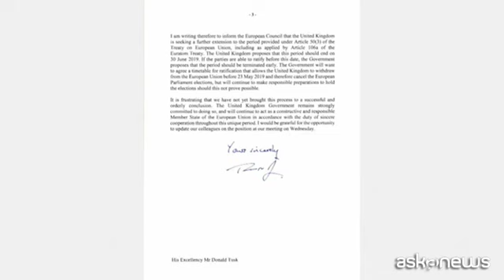Brexit: May vuole un rinvio fino al 30 giugno, Ue propone 12 mesi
Londra, 5 apr. (askanews) - Theresa May ha chiesto all'Unione Europea un ulteriore rinvio della Brexit, al 30 giugno. Lo ha fatto in una lettera scritta in cui specifica che se i parlamentari trovassero una intesa per ratificare prima di quella data l'accordo di May con l'Unione europea, la Gran Bretagna potrebbe comunque lasciare l'Unione prima delle elezioni europee, il 23 maggio. Uno spettro quello delle elezioni che aggiunge caos al caos di questi mesi, con Londra che continua ad avere un piede dentro e uno fuori dall'Europa e i candidati alle europee pronti a partire con la campagna elettorale senza sapere se ci saranno ancora i seggi a cui candidarsi.
May vorrebbe un rinvio breve dunque, per evitare l'uscita senza accordo che scatterebbe dal 12 aprile. L'Europa dal canto suo, nella persona del presidente del Consiglio europeo Donald Tusk, vorrebbe proporre un rinvio di 12 mesi, sempre flessibile nel caso a Westminster si mettessero d'accordo. Questo piano però non sarà una ipotesi concreta finché non verrà approvato dai leader europei.